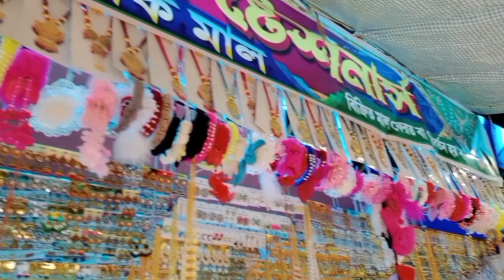🌹পূজো দিতে গিয়ে মেলা দেখে আসলাম 🌹susamabar vlogs 🌹